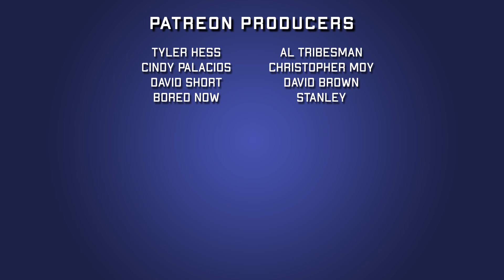Supergirl: True Grit of Tomorrow | DC Comics Podcast | Comics From The Multiverse 258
Discussed this week:
0:00:00 - Intro
0:02:04 - ComiXology Top 10
0:06:43 - September Solicits
0:48:25 - Supergirl: Woman of Tomorrow #1 (Tom King and Bilquis Evely)
1:09:58 - The Flash #771 (Jeremy Adams)
1:28:21 - Nightwing #81 (Tom Taylor and Bruno Redondo)
1:48:34 - Catwoman #32 (Ram V and Evan Cage)
2:00:16 - PATREON: The Joker #3
2:13:22 - Picks of the Week